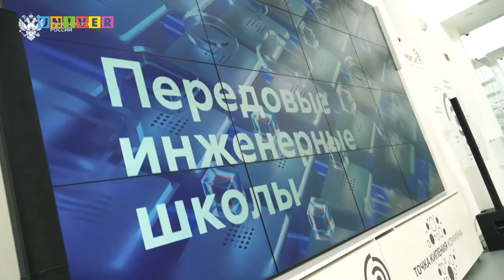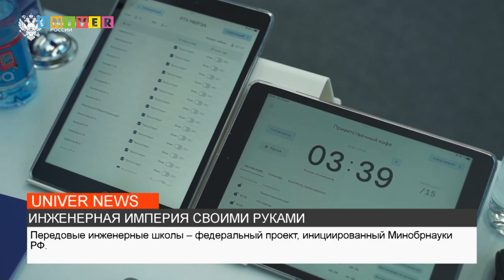ИНЖЕНЕРНАЯ ИМПЕРИЯ СВОИМИ РУКАМИ